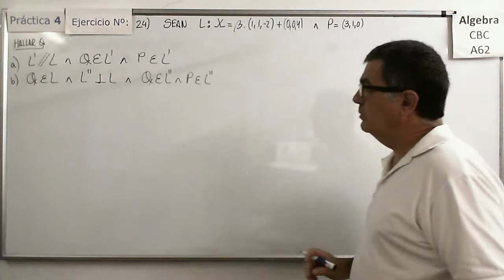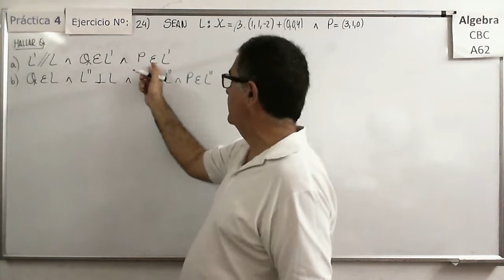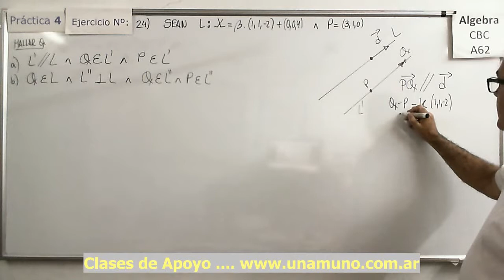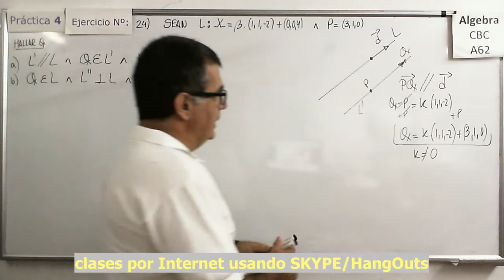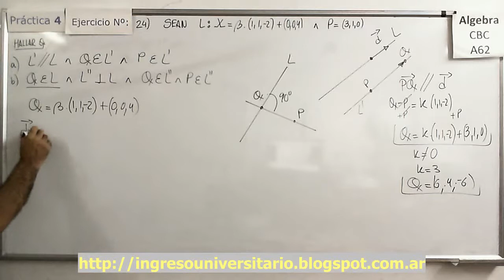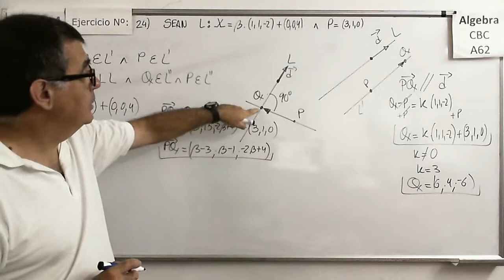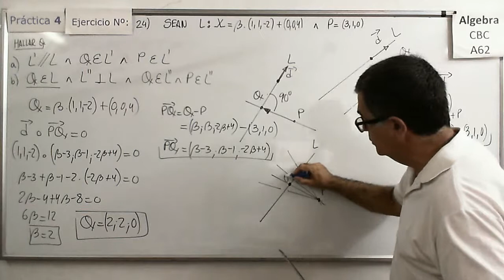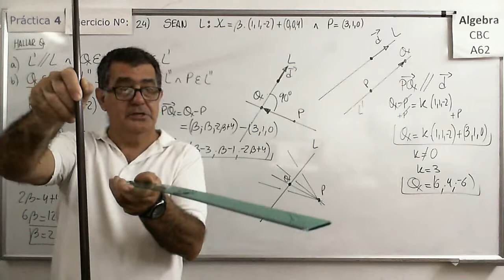Álgebra CBC A-62 Práctica 4 – Ejer 24) Puntos y sus posiciones respecto de una recta